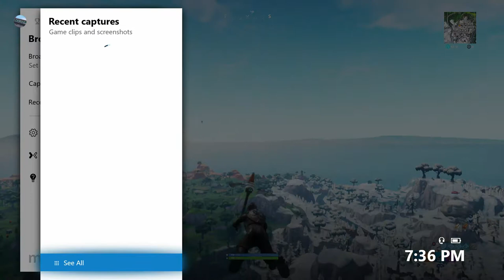Me vs. The best mobile player, IN THE EXISTENT OF FORTNITE! Part 2